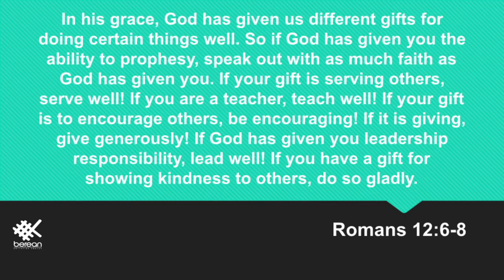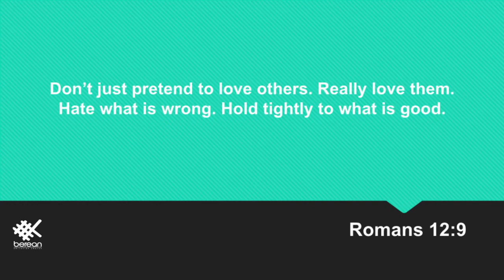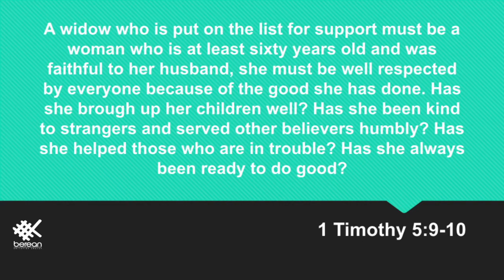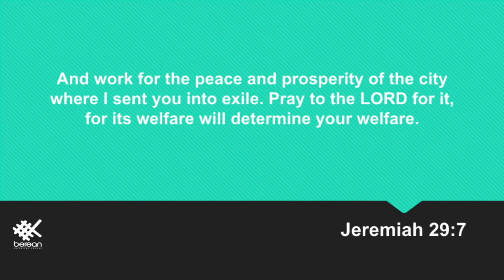Does the Church Matter?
Christianity has long sought to positive impact the world... so why is it that in many places, the church can seem so isolated from the communities around it? That's what we're talking about today.